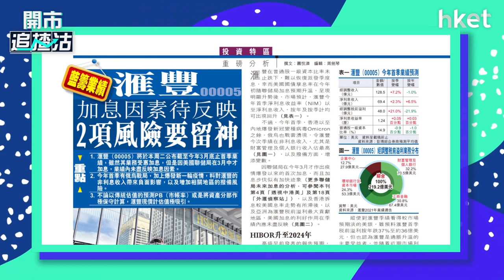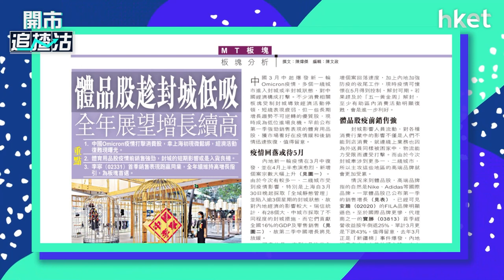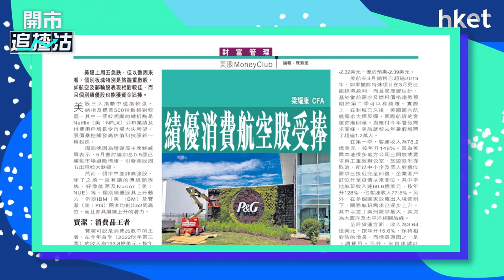【ET一周開倉】－滙豐控股（00005）、李寧（02331）、美國航空（AAL）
今日ET一周開倉－滙豐控股（00005）、李寧（02331）、美國航空（AAL）